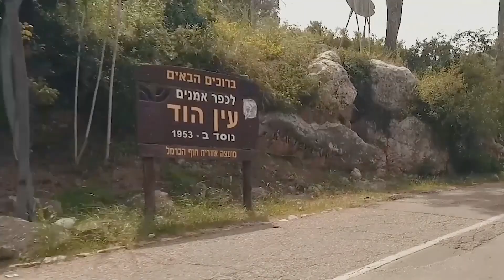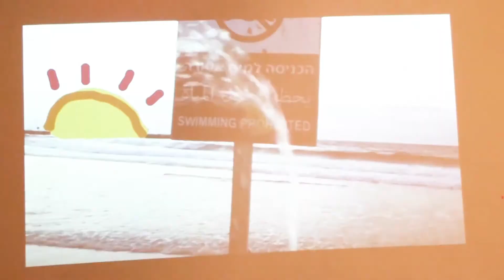This is Dada , Ein Hod עין הוד זה דאדא!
סרטה של אורנה ורסנו מלכי על ביקור דאדאיסטי במוזיאון ינקו דאדא, עין הוד
Film by Orna Versano Malki about a Dadaistic visit at the Janco-Dada Museum